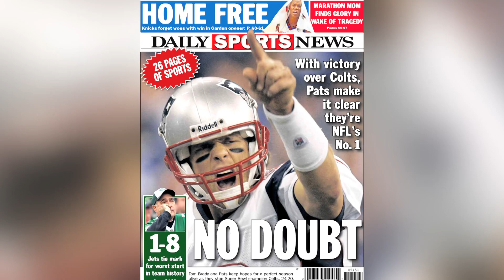Tom Brady - Football Player | Mini Bio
Watch a short video biography of Tom Brady, the quarterback for the New England Patriots.